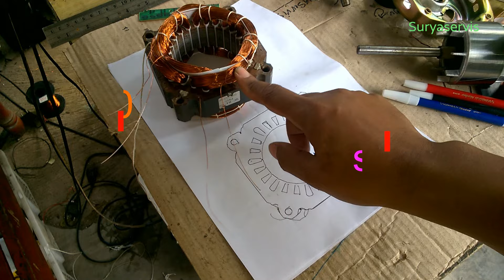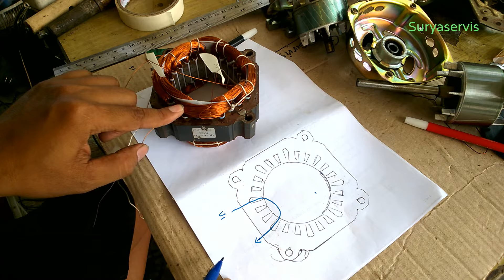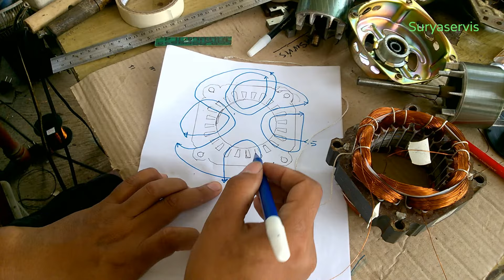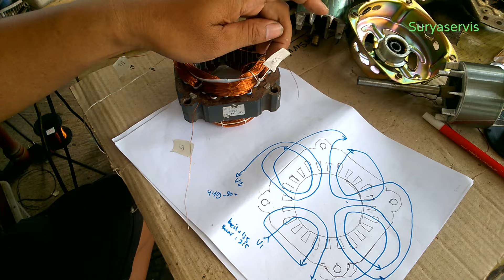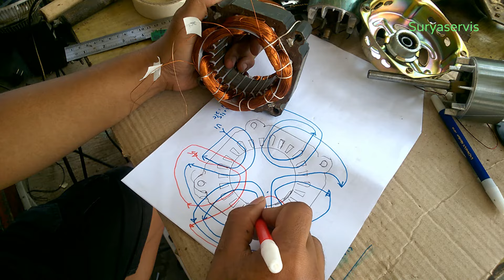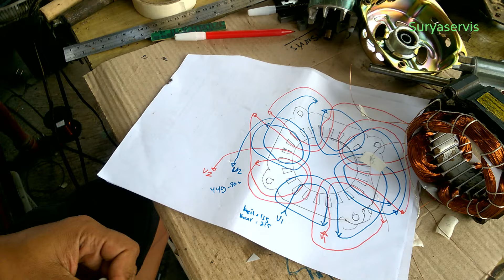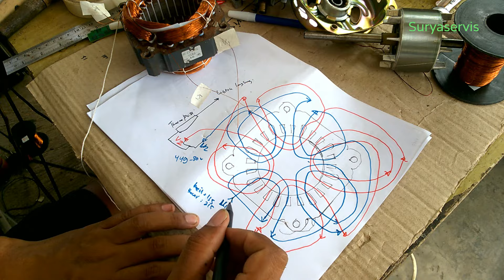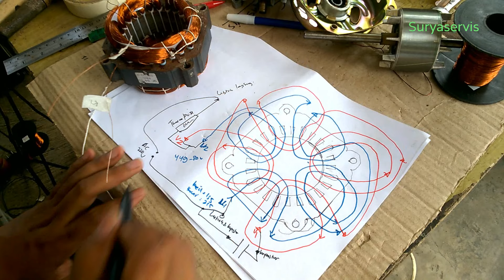Skema Dinamo Pengering Dan Penyambungan Kabel | Schematic Spin Motor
Pola lilitan dinamo pengering mesin cuci
Arah gulungan kekiri
ada dua ukuran kawat
kawat running lebih besar
kawat starting lebih kecil
skema pengering
dinamo pengering
mesin cuci
skema dinamo pengering
motor spin
spin schematic
skema gulungan pengering